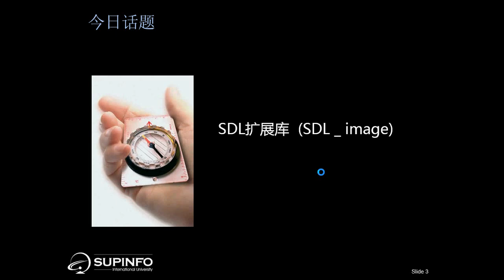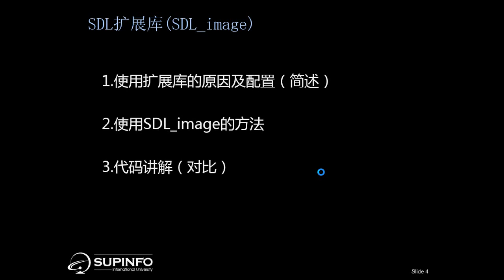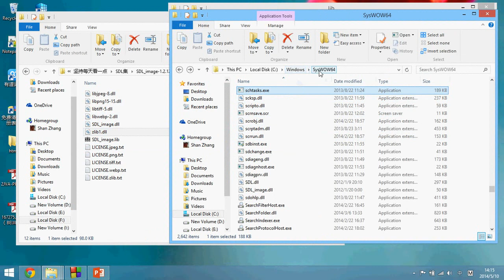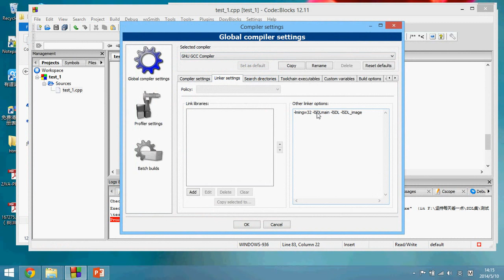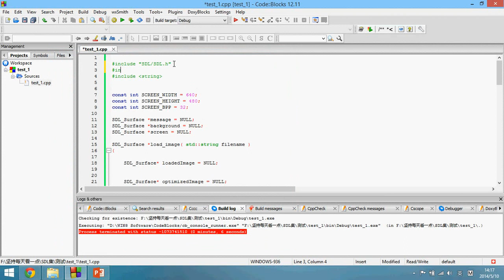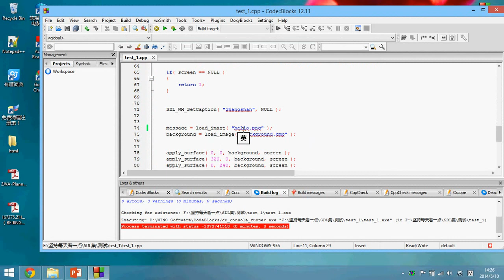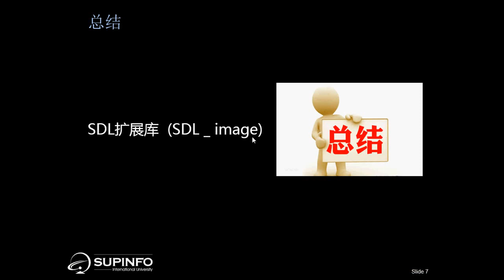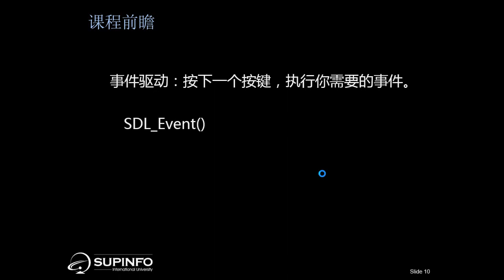游戏制作 4